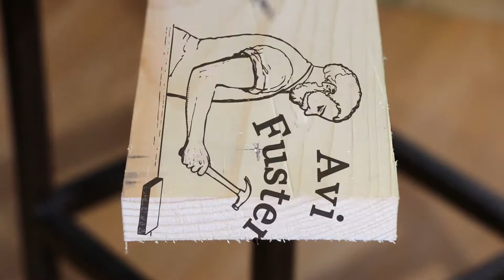Wooden speaker for smartphone with recycled laminate flooring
Learn how to make your own wooden speaker for smartphones with recycled laminate flooring with this easy step-by-step tutorial! In this video we will guide you to build a modern and functional speaker with recycled laminate flooring. We will teach you all the steps for the construction and the ending. Don't miss it!

¡Aprende a hacer tu propio altavoz de madera para teléfonos inteligentes con suelos laminados reciclados con este sencillo tutorial paso a paso! En este vídeo te guiaremos para construir un altavoz moderno y funcional con suelos laminados reciclados. Te enseñaremos todos los pasos desde la selección de los materiales hasta la construcción y la terminación. ¡No te lo pierdas!